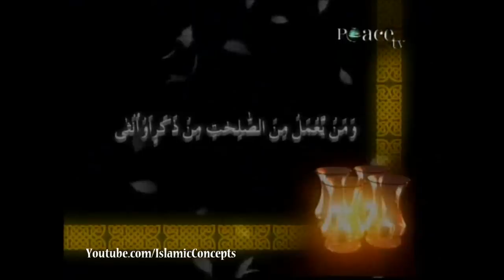Islam Mein Khawateen Ke Huqooq Official Advert/Promo [Peace TV Urdu].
The official Promo of Islam Mein Khawateen Ke Huqooq by Dr.Zakir Naik on Peace TV Urdu.

& Like this Page for latest notifications and also recommend it to Your loved ones!